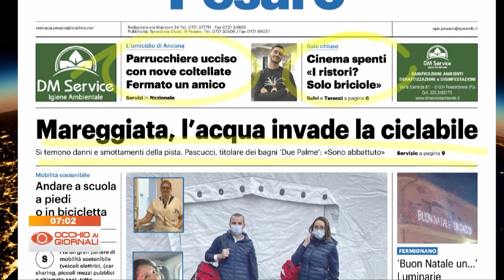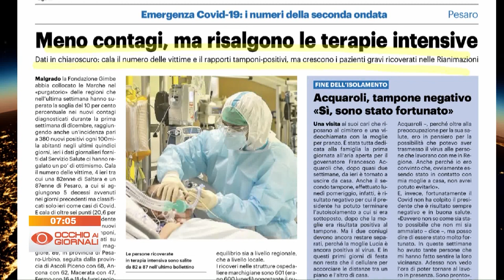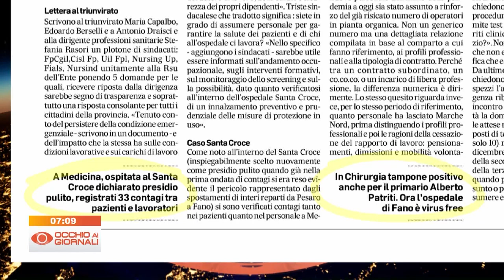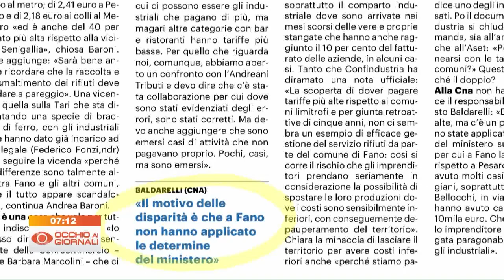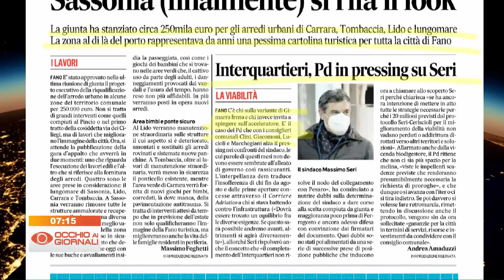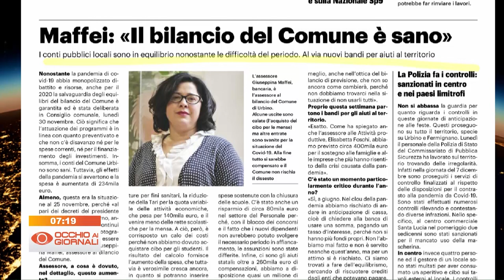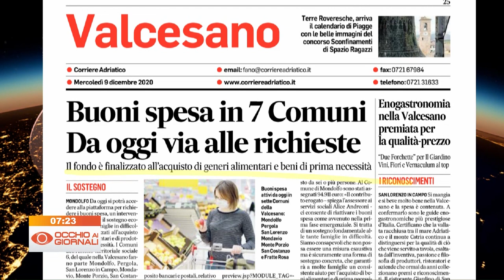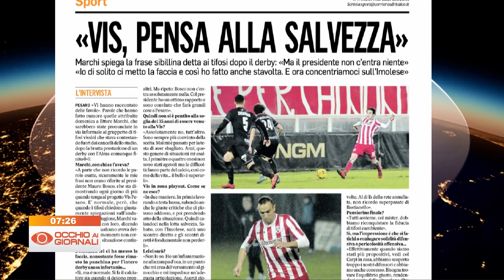Occhio ai Giornali 9 dicembre 2020